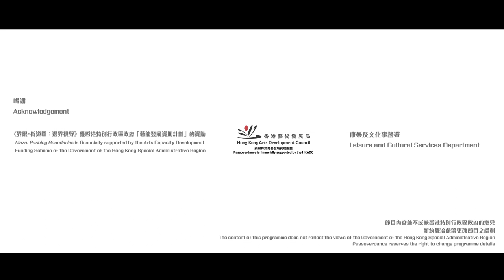《界限・街道圖：邊界視野》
「《界限・街道圖》的裝置舞蹈教曉我如何面對牆壁！ 」- 洛楓 (著名藝評人)

《界限・街道圖》為新約舞流藝術總監周佩韻及客席編舞廖朗莎聯合創作的作品，於2012年首演，12場全部爆滿，好評如潮，並榮獲2013香港舞蹈年獎「最值得表揚獨立舞蹈製作」及「最值得表揚燈光及佈景設計」，隨後更獲邀到廣東現代舞周重演。2018年，作品將延伸發展成 《界限・街道圖：邊界視野》。

劇場將化成最開放又最受限制的環境，由舞者、場景及錄像投影引領觀眾進入一個移動的人生迷宮，探索人生面對的種種困難及障礙。演出將帶來嶄新的觀賞體驗，觀眾可選擇遊走於舞者和移動場景之間，或在迷宮之上俯瞰一切。

藝術總監及聯合編舞：周佩韻
聯合編舞：廖朗莎
燈光及舞台設計：張國永
音響設計：李文俊
錄像設計：盧榮
服裝設計：梁秀妍
舞者：陳曉玲｜韓梅｜許俊傑｜黎銥婷｜李偉能｜梁芷茵｜廖向民｜羅思朗｜呂沅蔚｜麥秀慧｜冼穎欣｜黃詩羚｜胡詠恩
製作經理及舞台監督：陳淡疇
執行舞台監督：AY
助理舞台監督：黃嘉恩
監製：李海盈
宣傳片製作：黃漢樑

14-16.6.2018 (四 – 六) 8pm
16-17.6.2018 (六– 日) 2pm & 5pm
14.6 & 15.6: 設演後藝人談

‘"Maze" has taught me how to face walls and obstacles’ -  Lok Fung (Renowned Art Critic)

“Maze” - the critically acclaimed production choreographed by Pewan Chow and Rosalind Newman first premiered in 2012 with sold out performances. The production was later invited to showcase in Guandong Dance Festival and went on to be awarded the 2013 Hong Kong Dance Awards for Outstanding Independent Dance Production and Outstanding Lighting and Set Design for Dance.

This year, Chow and Newman take the original production and continue on the journey with “Maze: Pushing Boundaries”.

“Maze: Pushing Boundaries” will be a paradoxical experience of freedom and constraint. The performance will lead the audience into a moving maze - reflecting on the complex journey of life. It will be an experience unlike any other, choosing to move between the maze of performers and set, or as a spectator above it all - where will you be?

Artistic Director & Co-Choreographer: Pewan CHOW
Co-Choreographer: Rosalind NEWMAN
Lighting & Set Designer: Leo CHEUNG
Sound Designer: Neville LI
Video Designer: LO Wing
Costume Designer: Jo LEUNG
Original Music: John CHEN
Dancers: CHAN Hiu Ling Gabbie | HAN Mei | Cyrus HUI | Elyse LAI | Joseph LEE | LEUNG Tsz Yan Cherry | LIU Heung Man | LO Sze Long Sarah | Evains LUI | Antoinette MAK | Pandora SIN | WONG Sze Ling | Janet WU
Production Manager & Stage Manager: Amum CHAN
Deputy Stage Manager: AY
Assistant Stage Manager: WONG Ka Yan
Producer: Jane LI
Trailer Video Production: Wilfred WONG

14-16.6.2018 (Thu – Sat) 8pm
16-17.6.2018 (Sat – Sun) 2pm & 5pm
14.6 & 15.6: Post-performance meet-the-artist sessions

主辦：新約舞流
Presenter: Passoverdance

《界限・街道圖：邊界視野》獲香港特別行政區政府「藝能發展資助計劃」的資助
"Maze: Pushing Boundaries" is financially supported by the Arts Capacity Development Funding Scheme of the Government of the Hong Kong Special Administrative Region

新約舞流為藝發局資助團體
Passoverdance is financially supported by the HKADC

鳴謝：康樂及文化事務署
Acknowlegement: Leisure and Cultural Services Department